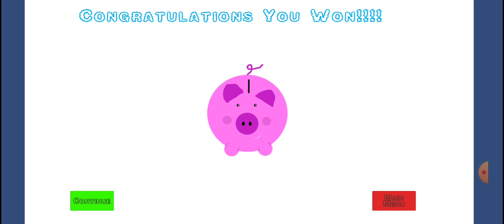PigCoin Game Trailer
PigCoin! This is my first game that I've ever created. I hope you all enjoy it. It is a free to play game on the Google Play App store. The goal of the game is to collect coins in the piggy bank without breaking the piggy bank.